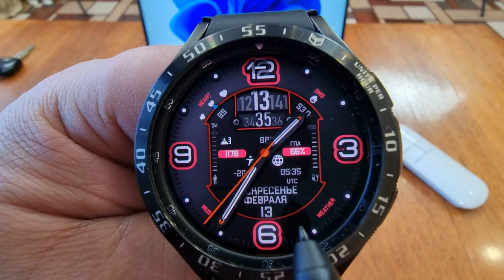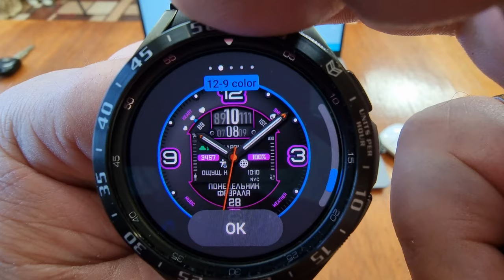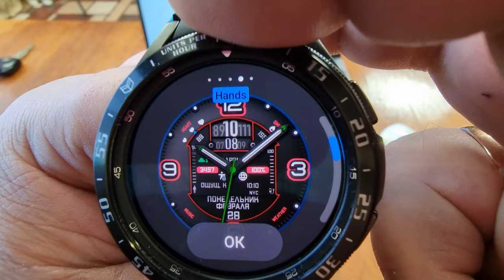Вот это я понимаю, Циферблат MyWF_Sporty для Galaxy Watch 4 и часов на Wear OS